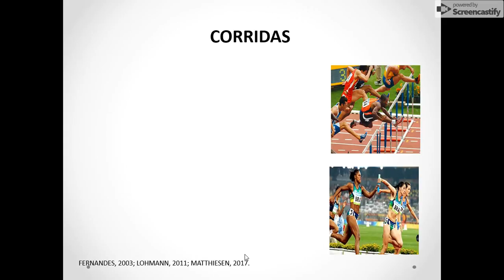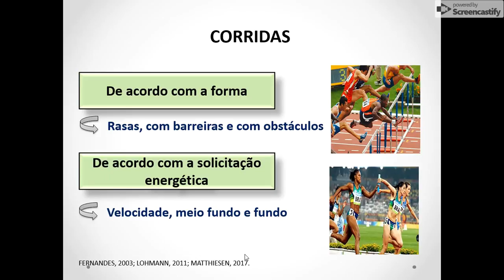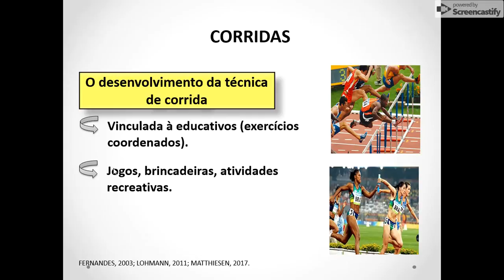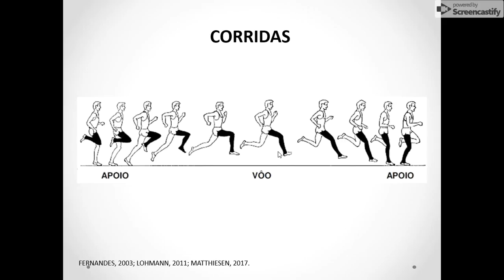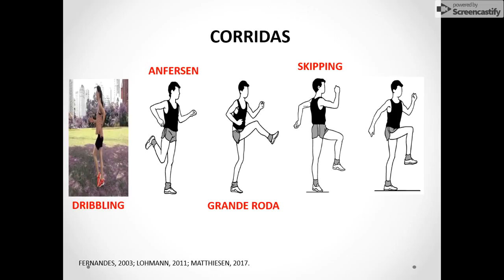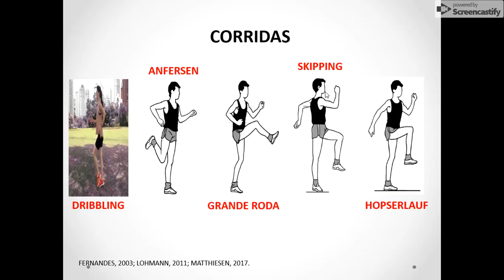Iniciação à técnica de corrida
AULA 3 - Geralmente escolhida como primeira abordagem por constituir um meio de aquisição de determinadas habilidades motoras essenciais à aprendizagem de demais gestos técnicos do esporte.

AULA 3 - A corrida é considerada uma tarefa motora de caráter cíclico e de estrutura rítmica variável ou invariável, em que fases de apoio são alternadas com fases de suspensão.

É necessário que exista um processo de ensino e aprendizagem adequado para que o praticante obtenha os maiores benefícios técnicos, biomecânicos e fisiológicos da corrida.